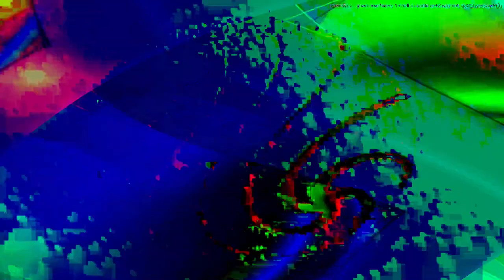[EPILEPSY WARNING] Movie 24 02 14 10h00m32s